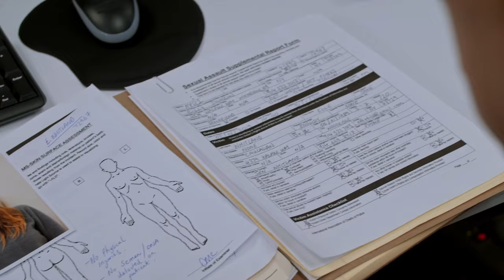WAS I REALLY KIDNAPPED Trailer (2020) Thriller Movie